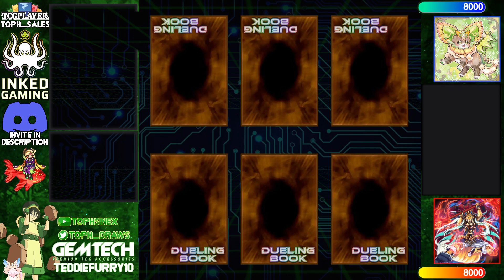【High Rated DB】Purrely Spright vs N3sh Fire King Snake-Eye [1918]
NotisSfakianakhs (834/1375) playing Purrely Spright versus N3sh (1471/45688) playing Fire King Snake-Eye

songs
sk4le - In the End (Linkin Park Lofi Mix)
Midnight Specter - Kamen Rider Thouser Theme Lofi Cover
Lofi Waifu - Layer Cake (Persona 5 Lofi Cover)